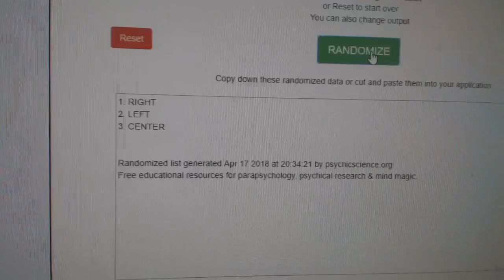Multi Randoms - C&C GB #8495